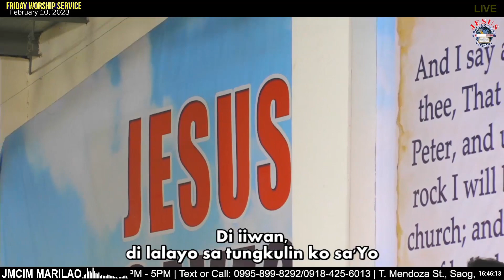The Time Of Escape | Preaching by Bel. Preacher Bro. Benedict Porlaje | February 10, 2023